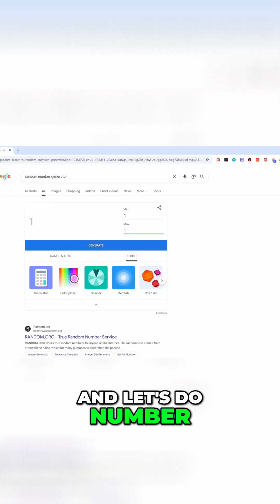Master Math Formulas: Logarithms, Interest & More!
I just ran through 50 formulas... after a Carolina Reaper honey!